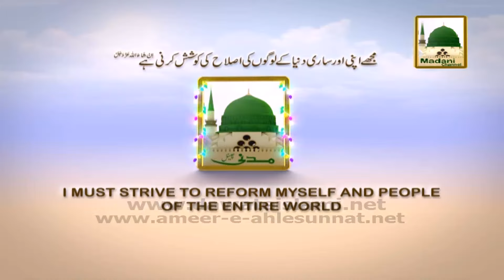Madani Muzakra Ubaid Ke Matlab Allah Ke Khauf Se Ronay Ka Wazifa